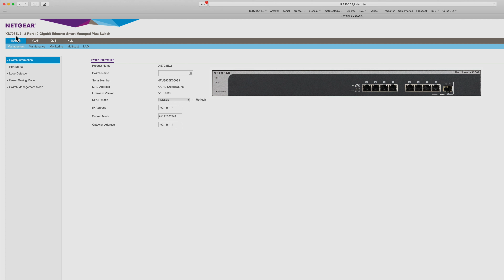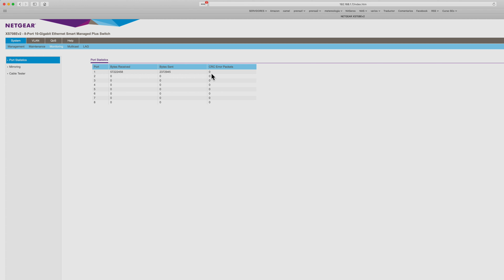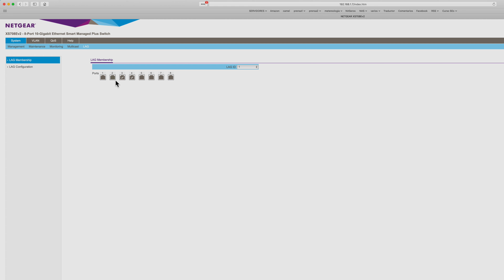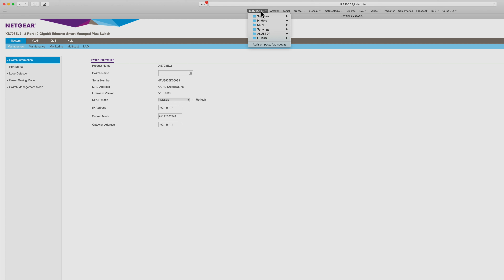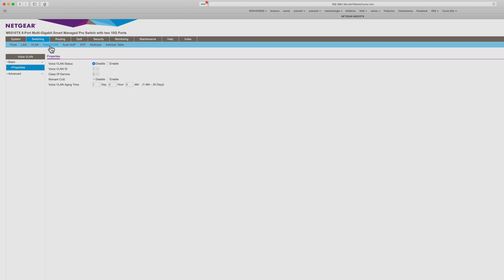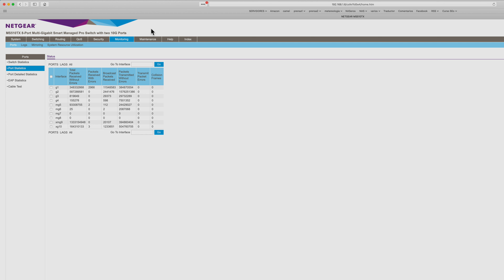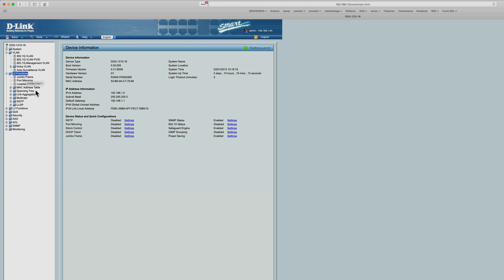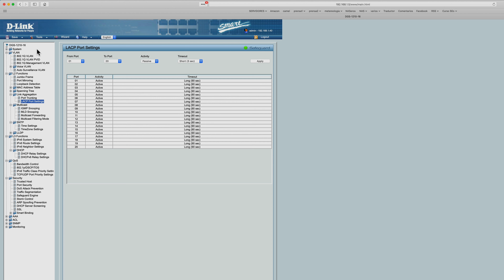Tipos de gestión en un switch en función del precio y necesidades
El grado de gestión o de elementos que podemos configurar en un switch gestionable puede variar en función del precio y de nuestras necesidades.
Netgear MS510TX
Netgear XS708Ev2
TP-Link T1500G-8T
D-Link DGS-1210-16
D-Link DGS-1210-24
En este vídeo te voy a mostrar la diferencia que podemos encontrar entre varios switches gestionados de 10Gbps de la misma marca como el Netgear MS510TX y el Netgear XS708Ev2. En cuanto a switches gestionados gigabit compararemos el TP-Link T1500G-8T (TL-SG2008) y la serie D-Link DGS-1210.
Los switches no gestionados (switch plug and play) los comento muy por encima porque en ellos no hay nada que configurar.